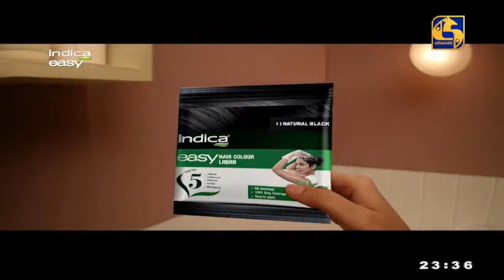🔴 IRA || ඉර || 2023 - 09 - 18 || Wasantha Yapabandara